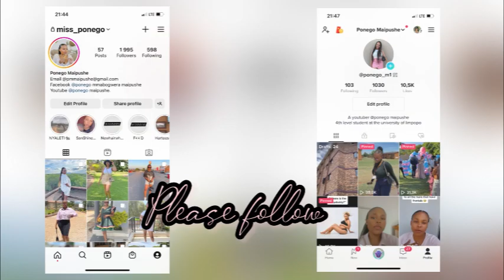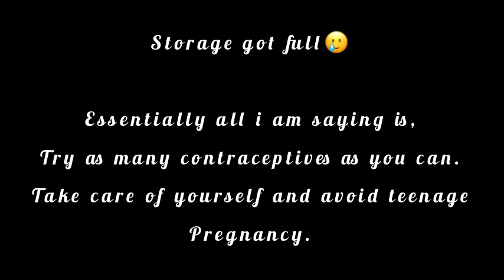CONTRACEPTIVES: I GAINED WEIGHT, BROKE OUT AND WENT ON MY PERIOD FOR WEEKS || SOUTH AFRICAN 🇿🇦